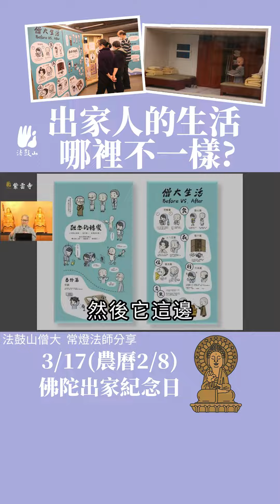你知道出家人的生活哪裡不一樣嗎?快來聆聽僧伽大學常燈法師的分享~